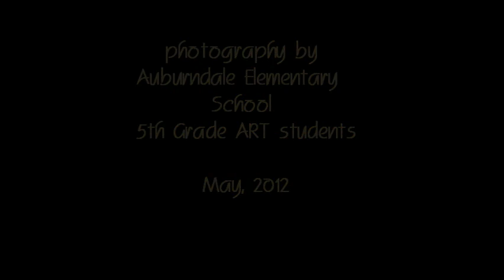Auburndale 5th grade Art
5th grade digital photography/editing Art project